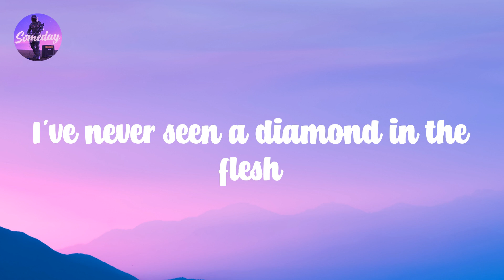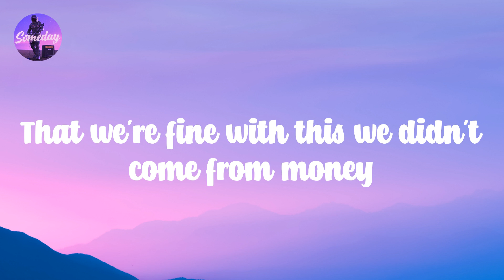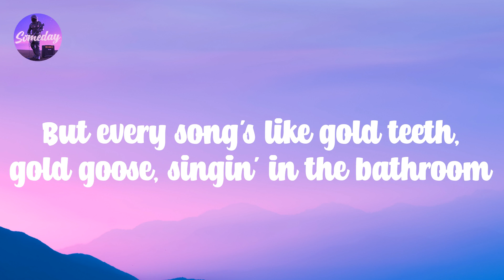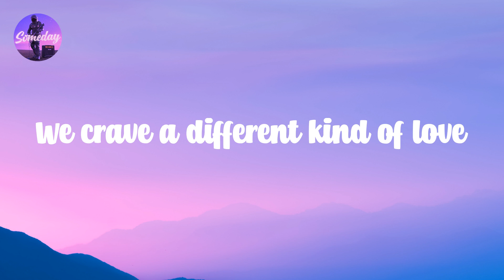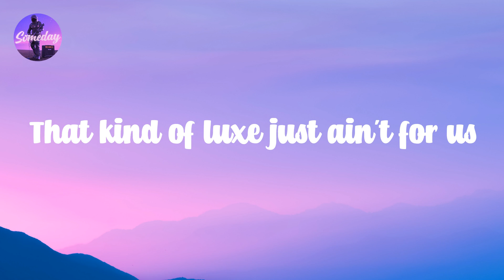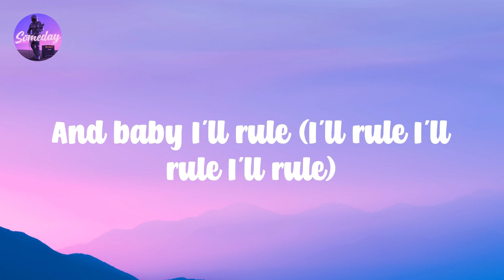Royals - Lorde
In 𝙩he 𝙩orn 𝙪p 𝙩own 𝙣o 𝙥ost 𝙘ode 𝙚nvy
But 𝙚very 𝙨ong's 𝙡ike 𝙜old 𝙩eeth, 𝙜old 𝙜oose, 𝙨ingin' 𝙞n 𝙩he 𝙗athroom
Grass 𝙨tains, 𝙗all 𝙜owns, 𝙩rashin' 𝙩he 𝙝otel 𝙧oom
But 𝙚verybody's 𝙡ike 𝙜old 𝙧ing, 𝙢aybach, 𝙙iamonds 𝙤n 𝙮our 𝙩imepiece.
We 𝙘rave 𝙖 𝙙ifferent 𝙠ind 𝙤f 𝙡ove
We're 𝙗igger 𝙩han 𝙬e 𝙚ver 𝙙reamed, 𝙖nd 𝙄'm 𝙞n 𝙡ove 𝙬ith 𝙗eing 𝙦ueen